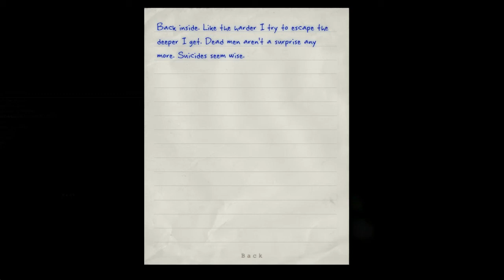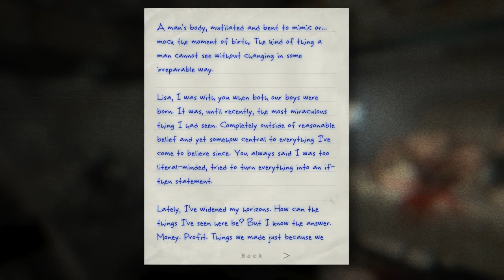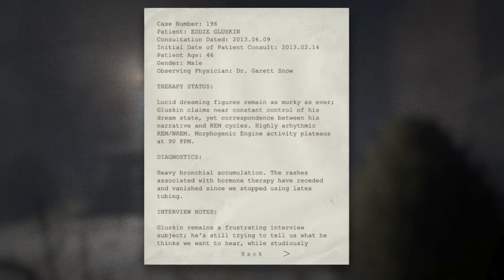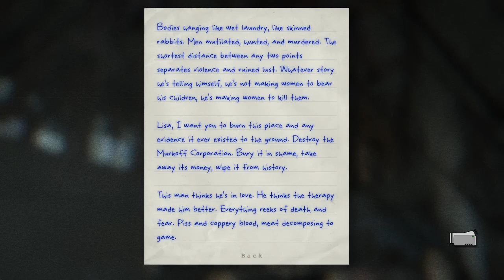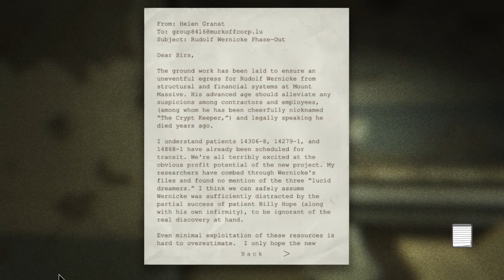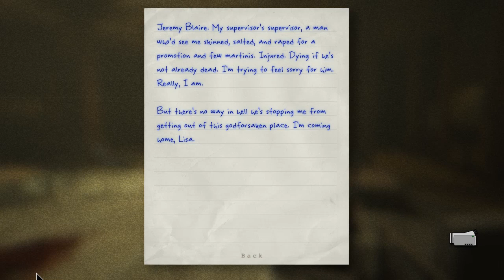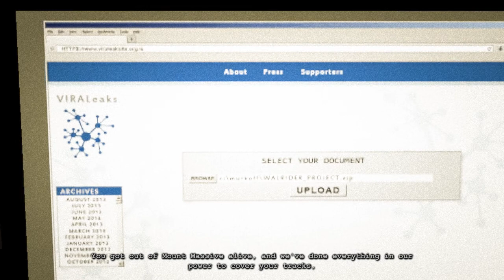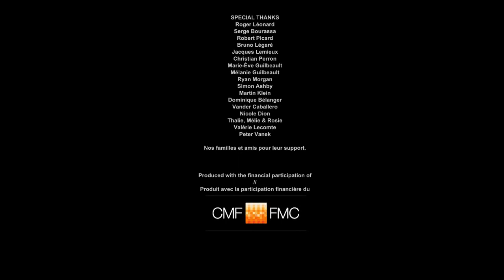Outlast: Whistleblower - Chapter 6 (Vocational Block) + Chapter 7 (Exit)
Outlast: Whistleblower (maybe) No Commentary.